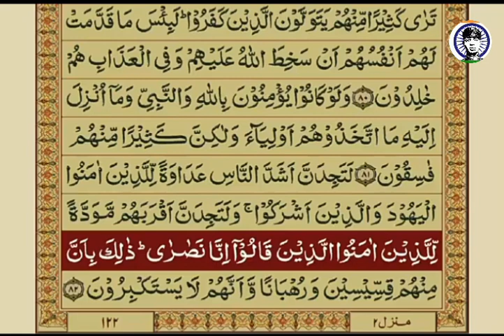quran-para 06/30-urdu translation para 3 quran-para 06/30-urdu translation para 3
live quran urdu translation

urdu translation

learn live quran urdu translation

learn quran easy urdu translation

ya allah ya rahman 786 quran urdu
translation

full

translation

quran-para01/30-urdu translation

quran para with urdu translation

quran

quran recitation

quran tilawat

surah rahman

sleep quran

quran surah

surah yaseen

al quran

the quran

kuran kerim

kuran bakara

kuran

koran

surah

surah yasin

Coran

surah rehman

quran kids

quran sleep

quran (book)

memorize quran

surah baqarah

surah rahman#1

surah ar Quran pak tarjuma surah nisa urdu part 215 new naat हमने आँखों से देखा नहीं है मगर Islamic video Quran tilawat tilawat Quran video islamic surah rahman qari abdul basit tilawat e Quran tilawat quran video Islam Islam video quran recitation really beautiful amazing crying quran recitation really beautiful surah baqarah Quran recitation really beautiful quran tilawat beautiful voice daily quran tilawat quran recitation for sleep